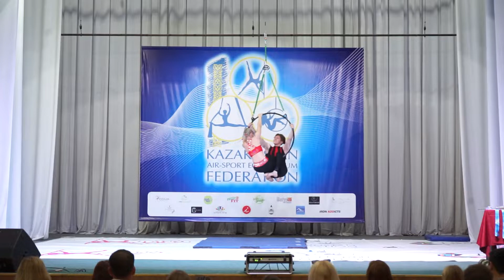Смирнов Богдан и Шадрина Мария (DA Istina, НурөСултан, Казахстан)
1 место
Воздушное кольцо Aerial Hoop
18-50 лет Дуэты Doubles
Профессионалы (Professional)
Кубок Республики Казахстан 2022
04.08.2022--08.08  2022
Павлодар
Pavlodar, Kazakshatn
Pole Sport Championship
Kazakhstan Republic